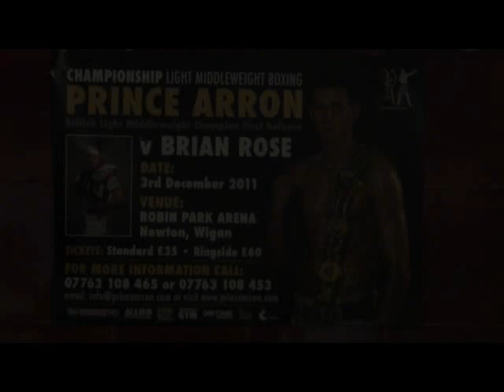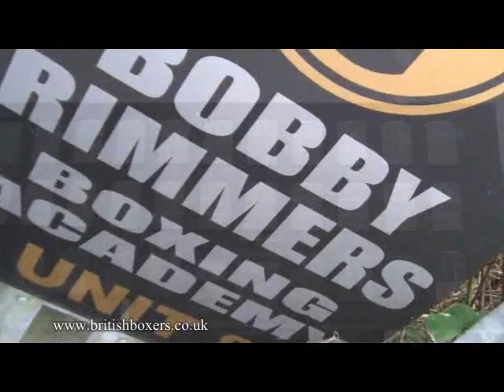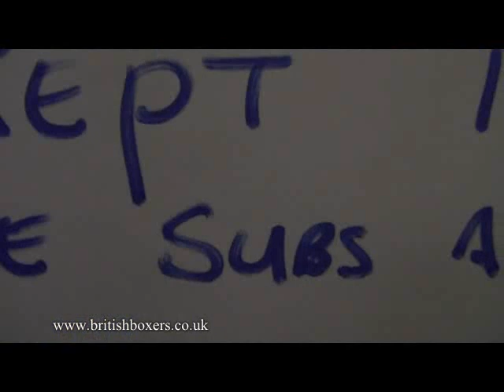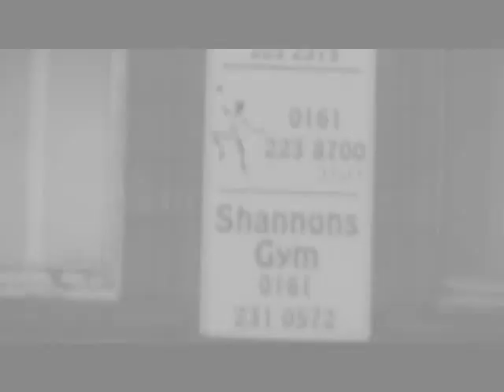The Prince and The Lion - Part 1 - British Light-middleweight title fight build-up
- When British light-middleweight champion 'Prince' Arron defends his title against Brian 'The Lion' Rose on December 3rd, the fancy nicknames are about as pre-fight razzmatazz as there is going to be. - There will be no nonsense, no cussing and slagging of the other, no bad blood between camps, just a good old fashioned boxing match, between two fighters and their respected trainers, who will also pit their familiar wits against each other.

Both fighters have known each other for a long time, they have sparred many rounds together, boxed on the same bills, travelled together and eat breakfast together on the mornings of previous fights.

Both the protagonists coaches, Bob Shannon who trains the champion, Prince Arron and Bobby Rimmer who mentors Brian Rose, go back Donkey's years having come through the Manchester boxing circuit together. Their respect and admiration for the other is immeasurable and only recently Shannon was helping do the cuts for Rimmer during one of his boxers fights, they are firm fight friends!

But it is now time to put all of them connections, bonds and emotions to one side, when they enter the square ring on December 3 at the Robin Park Centre in Wigan.

The competitiveness that runs through each participant in this meeting boxer and trainer, will come to the fore and this highly anticipated Lancashire derby fight will for a short time split them into rivals, each determined and professional enough to put friendships aside in the name of pugilism.

I was granted exclusive access to both camps and in the final two weeks of the boxers preparations and spent time in both camps, on either side of Manchester. With just a video camera, I attempt to capture the boxers and trainers at their best in there natural environment. Find out their thoughts and feelings on the big fight coming up and there careers to date, including the ups and downs of both fighters and there paths to this point.

The Prince and the Lion' will be brought to you in four parts in the run up to the fight.